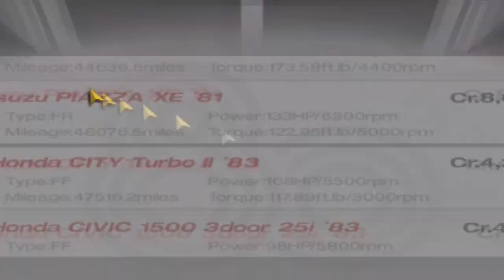Let's Play Gran Turismo 4 - Part 118 - One-Make Races - Isuzu Sports Classics